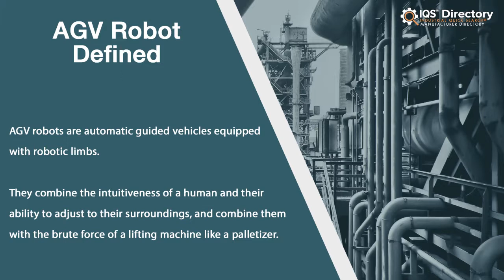AGV Robot Manufacturers, Suppliers, and Industry Information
Locate suppliers that design, engineer, and manufacture different kinds of Avg Robot.